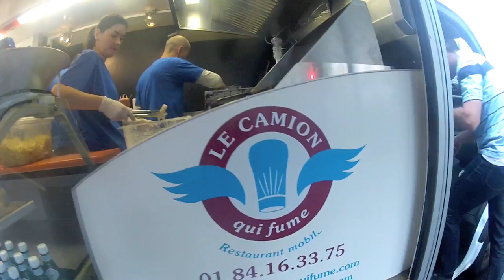Le Camion Qui fume par SocialFuzz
Reportage réalisé par SocialFuzz pendant un service du Camion Qui Fume. Les images appartiennent à SocialFuzz, avec l'accord du Camion Qui Fume.

La musique ne nous appartient pas : Bobby Day - Rockin' Robin (1958) - Digitally Remastered 2012.